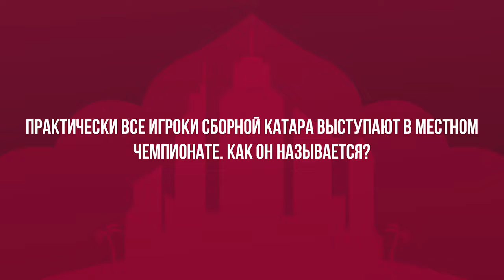ЧТО МЫ ЗНАЕМ О КАТАРЕ? Чалов и Обляков VS Скопинцев и Литвинов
Матч сборных России и Катара – уникальный. В нём сыграют сборные стран-хозяек двух последних чемпионатов мира. И если о нашей стране мы знаем почти всё, то о Катаре – не так много.

Откуда на флаге Катара взялся бордовый цвет? Как называется местный чемпионат? Что такое макбус? Что подарили Месси? С каким российским футболистом связан Катар?

Смотрите, как армейская связка Федор Чалов – Иван Обляков и воронежская банда Дмитрий Скопинцев – Руслан Литвинов зарубились в викторине на знание фактов о Катаре. Кто победил? Ответ в видео!